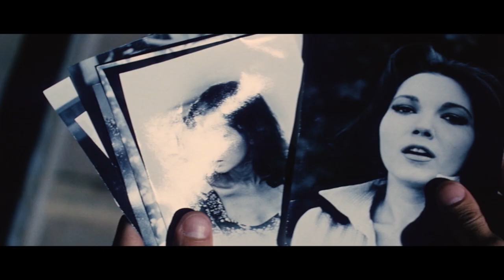EL MONTE DE LAS BRUJAS 1972 (THE WITCHES MOUNTAIN) FRAGMENTO DEL DOCUMENTAL, EL MONTE DE LAS BRUJAS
EL MONTE DE LAS BRUJAS 1972 (THE WITCHES MOUNTAIN) FRAGMENTO DEL DOCUMENTAL, EL MONTE DE LAS BRUJAS - DIRECTOR FRANK WILLIS
DEPÓSITO LEGAL GC 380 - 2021
Con.
VÍCTOR ISRAEL
JOSÉ ULLOA
DAVID ROCHA
ANDRÉS PADRÓN
ARMANDO MEDINA CALVO